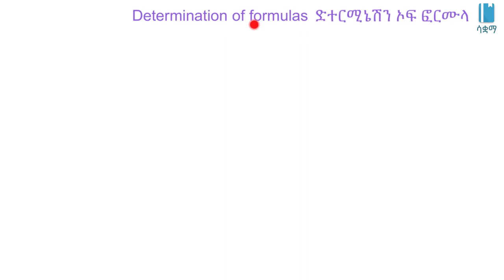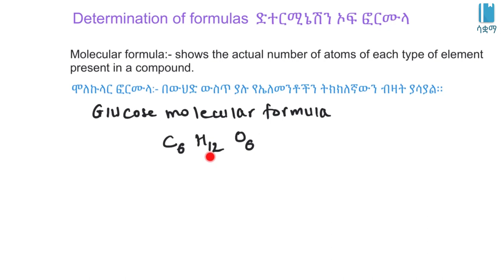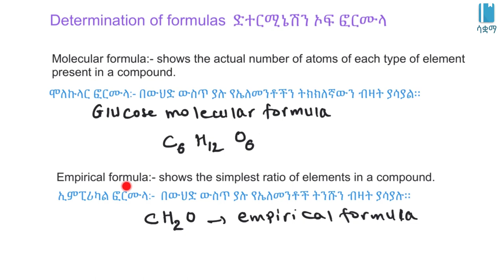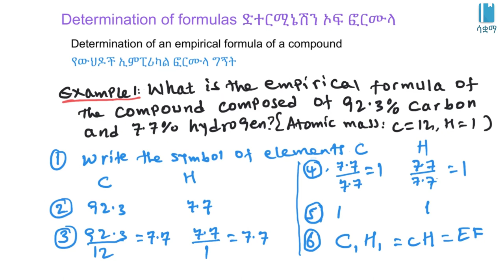Determination of molecular and empirical formulas | የሞለኪውላር እና የቀመሮች (እምፒሪካል ) ፎርሙላ ማግኘት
In this video, we learn about determination of  formula (molecular and Empirical formula). This video is based on Unit 5 of Grade 8 of the Ethiopian curriculum. The academic videos published under Saquama (Education for Ethiopia) are in line with the Ethiopian curriculum.

በዚህ ቪዲዮ  ፎርሙላ አስልቶ ማግኘት (ሞለኩላር እና እምፒሪካል ፎርሙላ) እንማራለን ።  ይህ ቪድዮ የተሰራው በ8ኛ ክፍል ኬሚስትሪ ምዕራፍ 5 ላይ ተመስርቶ ነው። በሳቋማ (ኤጁኬሽን ፎር ኢትዮጵያ) ስር የተለቀቁ የቀለም ትምህርት ቪዲዮዎች ከኢትዮጵያ ስርዓተ ትምህርት ጋር የሚስማሙ ናቸው።